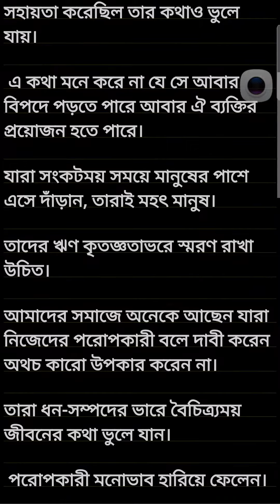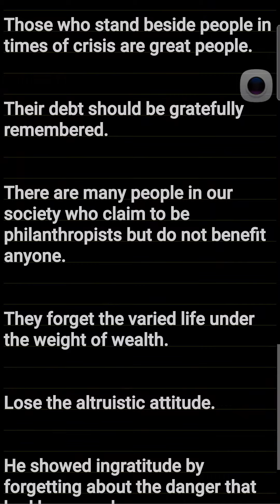মানুষের জীবন সুখ-দুঃখ, আনন্দ-বেদনায় পরিপূর্ণHuman life is full of happiness and sorrow, joy and pain